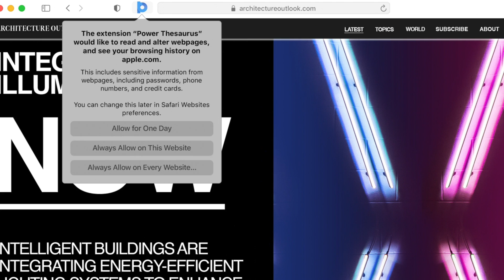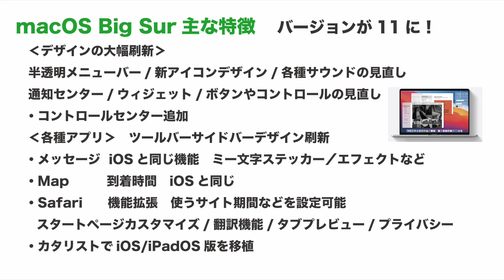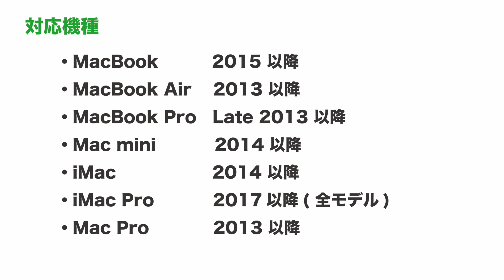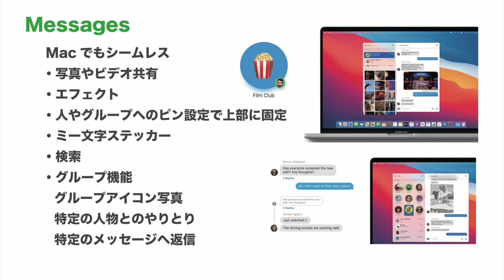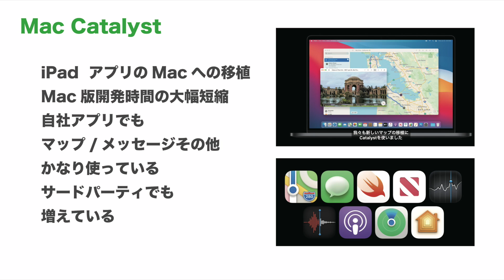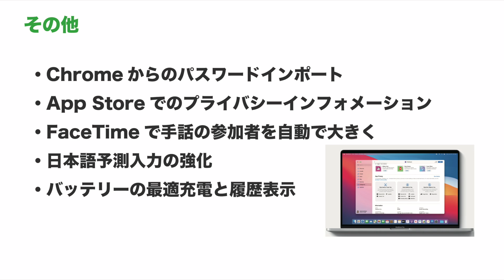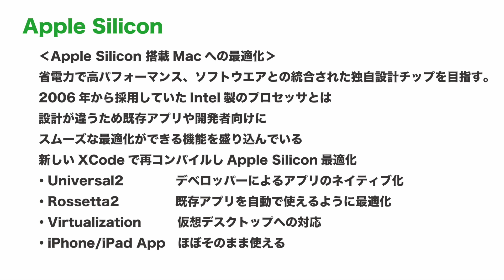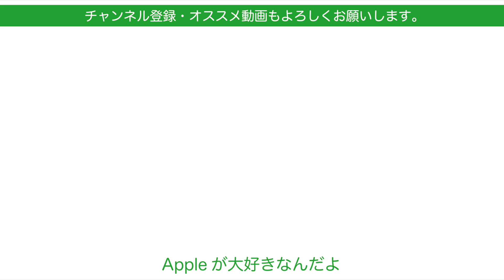19年ぶりの変革！10分でわかるmacOS 11”Big Sur”まとめ・みずみずしいデザインとApple Silicon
今日はmacOS Big Surのまとめです。19年ぶりにXから11に変わりますね。
WWDC20のプレゼンと米国HPのプレビューの情報から10分でまとめました。
Apple Siliconという独自のチップへの移行を機にといったとこですが。ソフトウエアデベロッパーの方々は大変そうです。ユーザーはiPadのUIに近づいたものもあり、使いやすさは増しそうですね。未来志向で楽しみな限りです。

‹関連動画›
新時代到来！10分でわかるiPadOS 14・Apple Pencilに感動！からの落胆。ぬか喜びでした。
超楽しそう！10分でわかるiOS 14まとめ・iPhoneってやっぱ良いよね！
WWDC20基調講演を16分に要約／ながし見・かなり楽しみなOSアップデート！Mac miniにA12Zチップ！？Appleのイベントまとめ

撮影機材

動画編集
iMovie